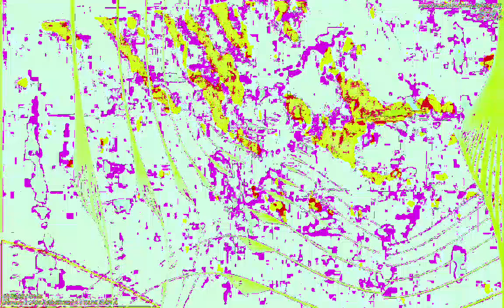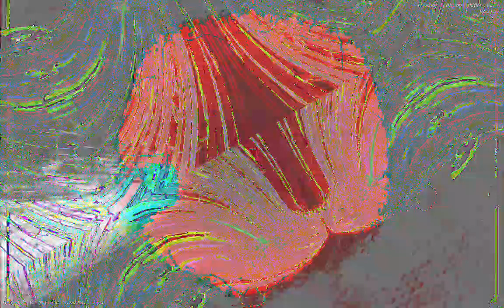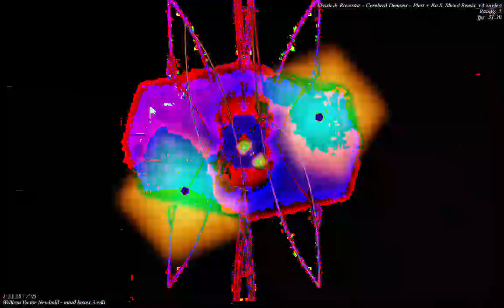[EPILEPSY WARNING] Movie 23 01 13 18h04m02s